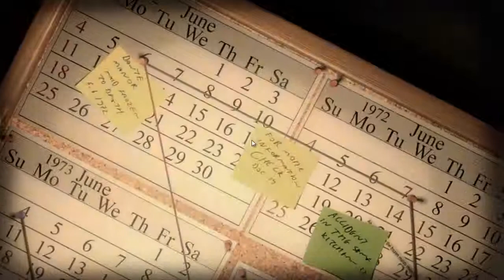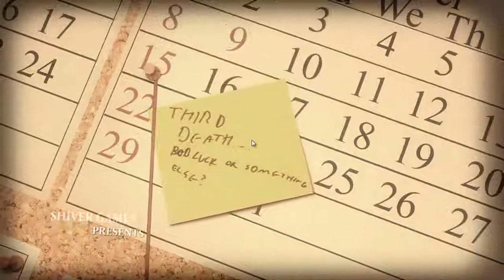LUCIUS GAMEPLAY-WALKTHROUGH #1 -DIE BEEYOTCH!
Lol this game is the best! Will Gene die, or escape? Find out next episode :D

TAGZZZ

WHY GOD, WHY?! Spore - Part 3

Black Ops 2 Zombies TRANZIT w/ Kootra Ep.5 - KOOTRAS AMAZING

Guitar Hero Warm Up (World Record Holder Danny Johnson)

Modern Warfare 3: DropZone PC Montage

Planetside 2: Vanu Sovereignty & MagRider Tutorial

The Making of The Dreadfort (Game of Thrones)

Madden 13 Tournament Round 2 - Wasittehchad vs. DatDudeFuji

Madden 13 Tournament Round 2 - Koach K vs. TheBPP

Madden 13 Tournament Round 2 - Hollowpoint vs. Vtech

StarCraft 2 - Korean Ladder with Quantic STC